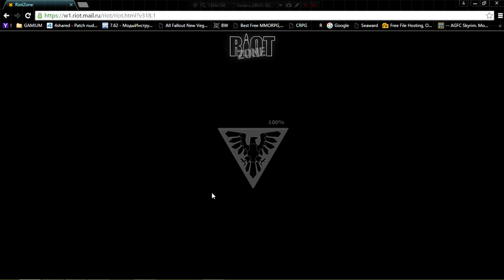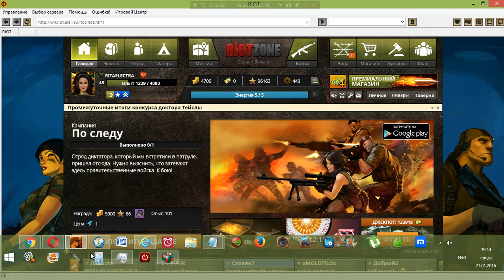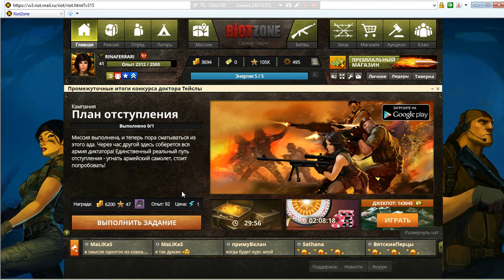17 RiotZone browser rts rpg George IV Kostandi